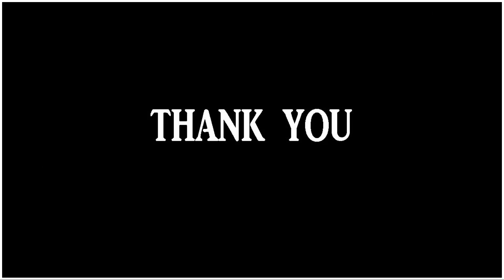jallikattu சேலம் (மா) செந்தாரப்பட்டி கோடாளிராஜா காளை - 2020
செந்தாரப்பட்டி கோடாளிராஜா காளை